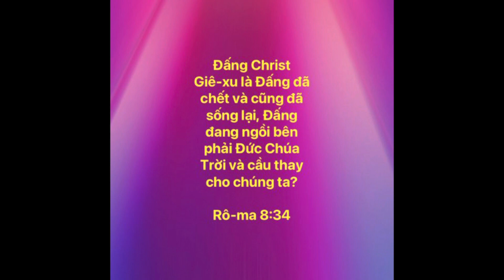Bài 91- Chúa đã sống lại nhưng nay Ngài ở đâu?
Bài 91 - Chúa đã sống lại nhưng nay Ngài đang ở đâu?